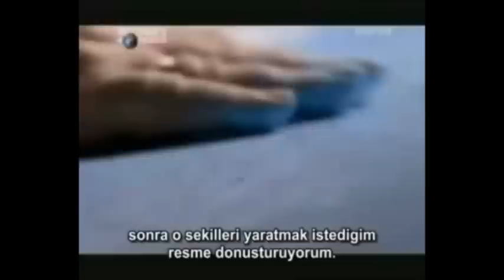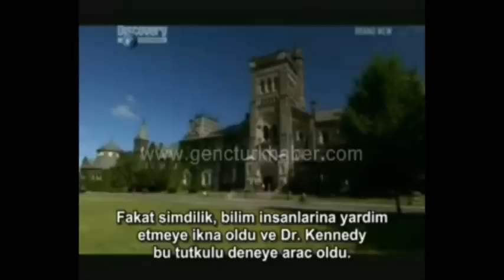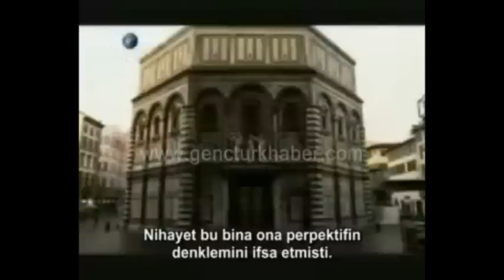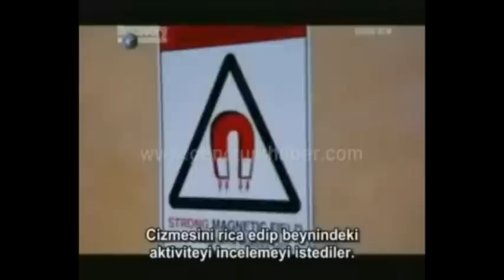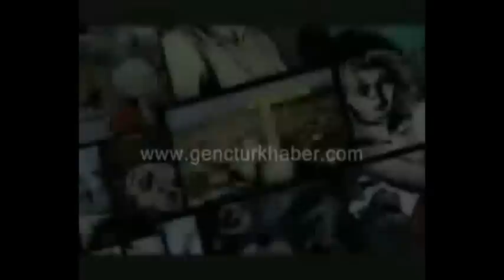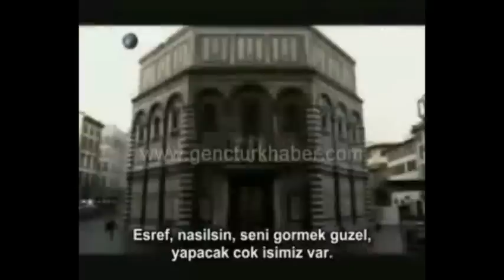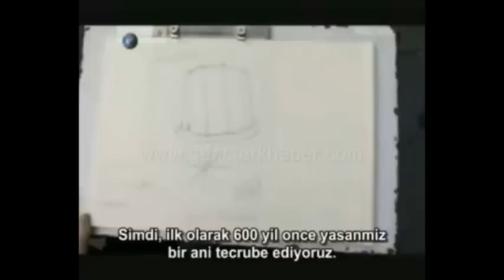MUCİZE TÜRK 'Ressam' Eşref Armağan belgeseli DİSCOVERY